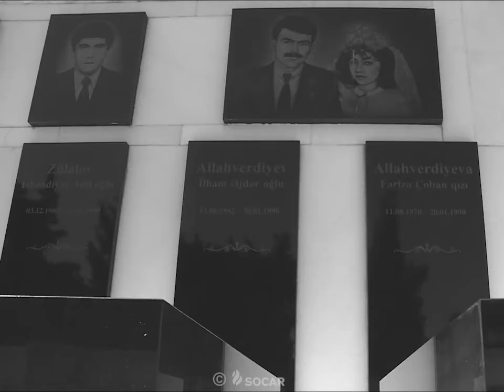20 yanvar şəhidlərinin ruhu qarşısında baş əyirik!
1990-cı il yanvarın 19-dan 20-nə keçən gecə yaşananlar xalqımızın müstəqillik, azadlıq, ərazi bütövlüyü uğrunda apardığı mübarizənin təntənəsi idi. Həmin gecə Vətənin azadlığı üçün canından keçərək şəhidlik zirvəsinə ucalan Azərbaycanın vətənpərvər oğul və qızlarının ruhu qarşısında baş əyir, onların əziz xatirəsini qürur və ehtiramla yad edirik. Allah rəhmət etsin!